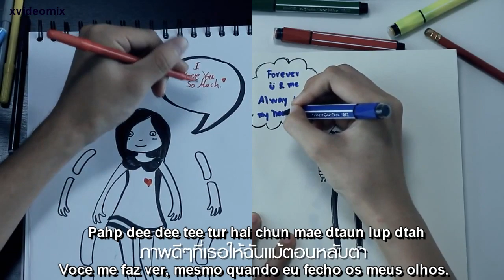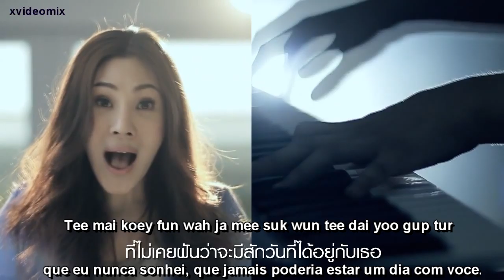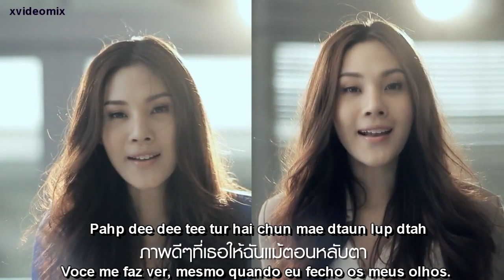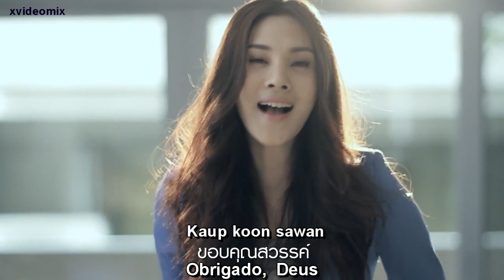เบลล์ นันทิตา - Bell Nuntita - Paradise - Legendado em Português